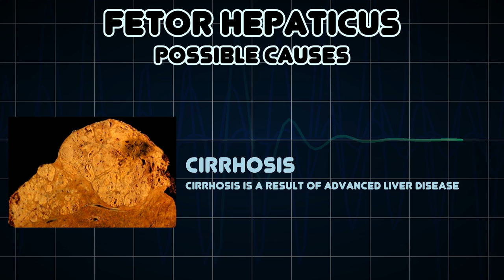Fetor hepaticus (Medical Symptom)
Possible causes of Fetor hepaticus (Medical Symptom)

Fetor hepaticus or foetor hepaticus, also known as breath of the dead or hepatic foetor, is a condition seen in portal hypertension where portosystemic shunting allows thiols to pass directly into the lungs